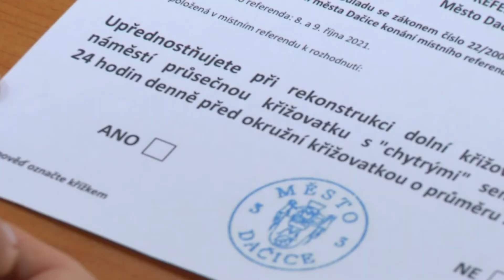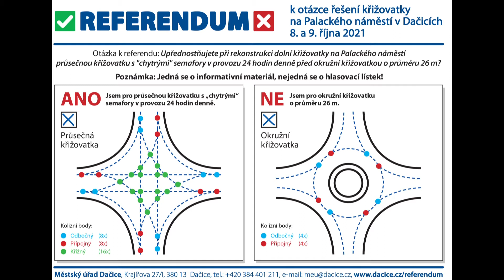Dačice - referendum - obecné informace o konání referenda